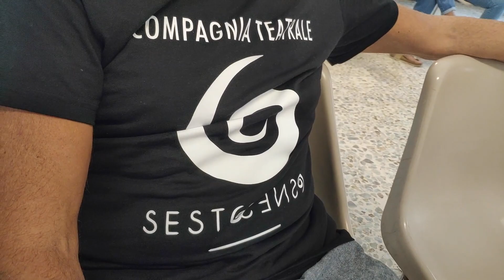Pensavo fosse amore... non un materasso! - Trailer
Trailer dello spettacolo "Pensavo fosse amore... non un materasso" che andrà in scena grazie ai ragazzi della compagnia teatrale Sesto Senso per la prima volta il 3 novembre presso il Cineteatro Aurora di Belvedere.